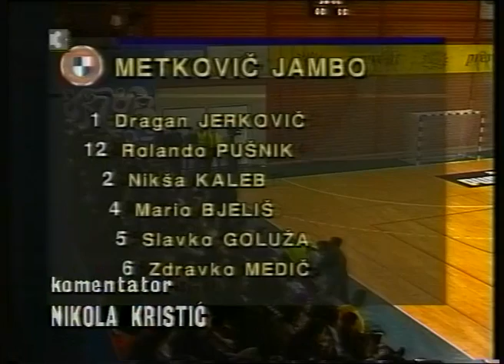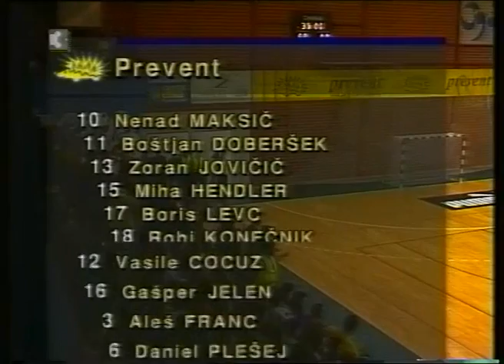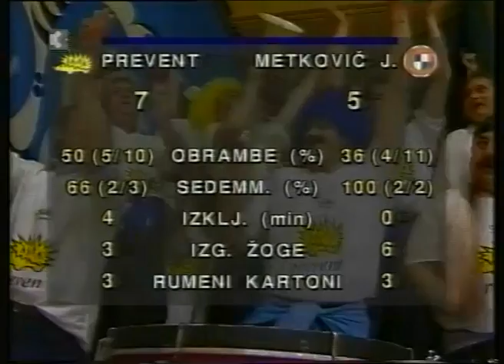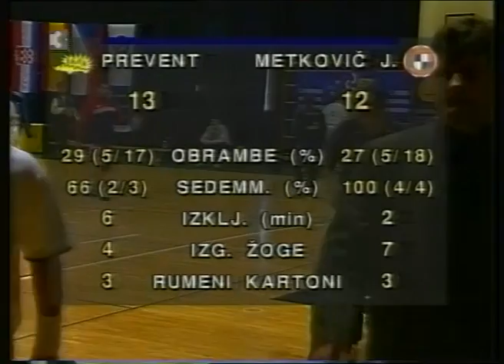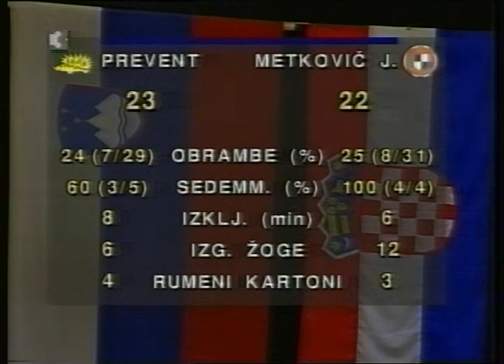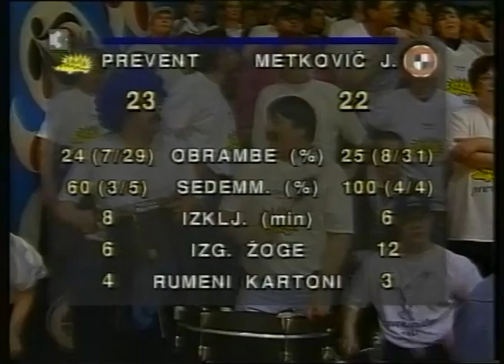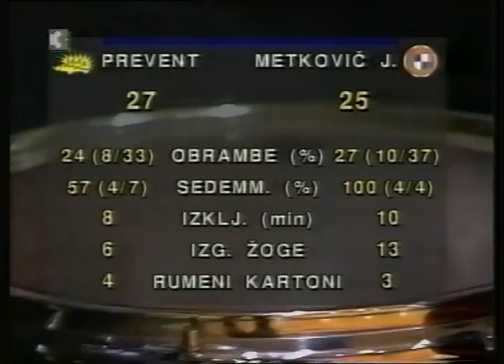RK Prevent Slovenj Gradec - RK Metković Jambo 29:26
Poluzavršnica Kupa EHF - prva utakmica
Slovenj Gradec - Športska dvorana 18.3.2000.

Gledatelja 1100
Prevent - Metković Jambo 29:26 (14:12).
Suci: Gallego i Lamas (obojica iz Španjolske)

Prevent: Cocuz, Plešej, Hauc (1), Simonović (7), Maksić (8), Doberšek (1), Jovičić (8), Hendler, Franc (1), Levc (2), Konečnik (1), Jelen.

Metković Jambo: D. Jerković, Kaleb (3), Bjeliš (3), Goluža (6), Medić (4), Dominiković (3), Zsigmond (1), G. Jerković (5), Jagić, Metličić (1), Sršen, Pušnik

U užarenoj atmosferi prepune dvorane Metkovci na žalost nisu izdržali. Sa tri velika pogotka minusa odradili su prvi susret poluzavršnice Kupa EHF-a i u uzvratu ih očekuje iznimno težak zadatak kako bi izborili samu završnicu.